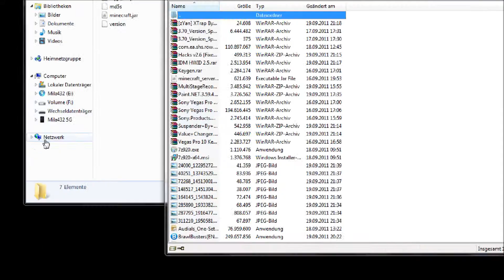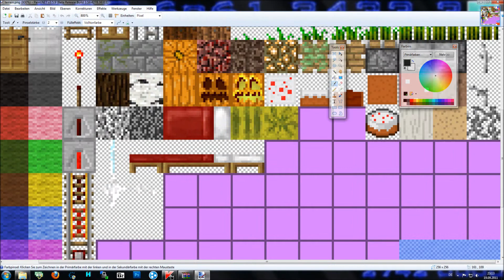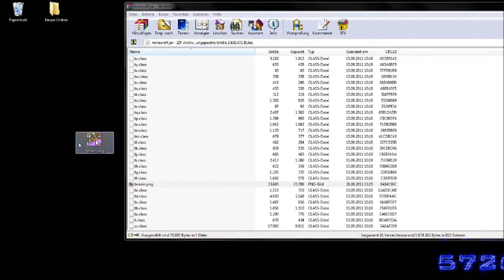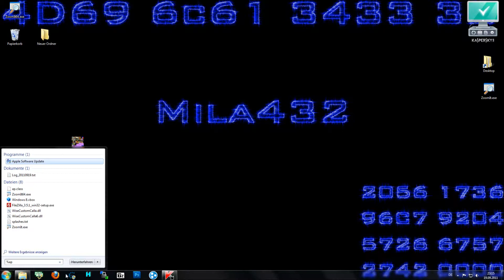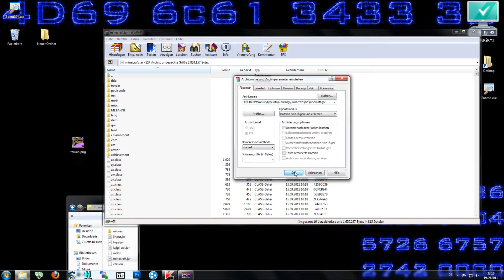How to edit Minecraft Items Interface [ MineCraft ] [ 1.8.1 ]